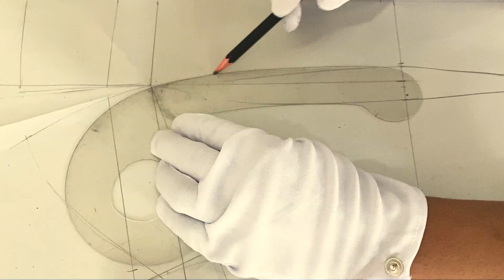CLIENT DARI KUPANG PART. 2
Part 2 lanjutan dari TikTok, Client dari Kupang; Monalisa Bernadeth.
Menguraikan cerita dan mimpi brides-to-be lewat gaunnya untuk saling menginspirasi.
Share your untold stories behind.